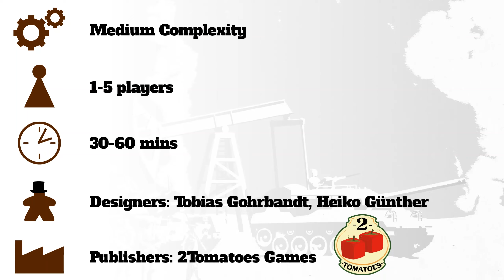Peak Oil: Profiteer: Solo-Playthrough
Peak Oil: Profiteer: Solo-Playthrough: Economic Board Games